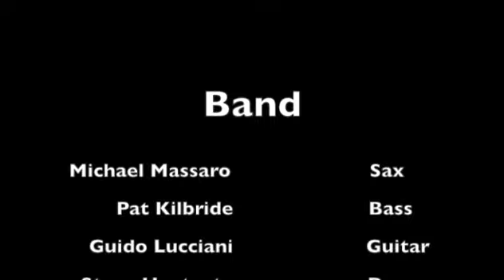Michael Massaro Band at Aurora Jazz Festival 2011 near Toronto performing Dolphin Dance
posts Live Entertainment with Michael Massaro Band jazz saxophone music of Dolphin Dance performed fusion jazz live at the Aurora jazz Festival near Toronto, Ontario, Canada with Guido Luciani, Pat Kilbride, Steve Heathcote